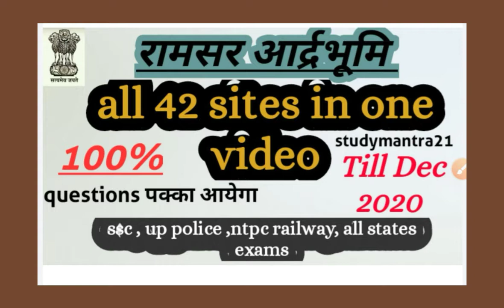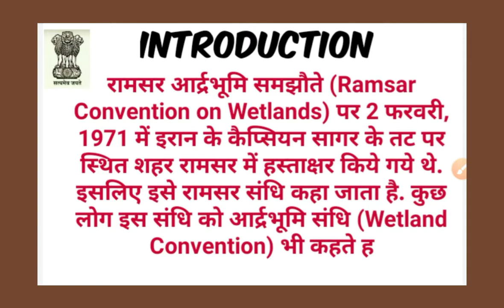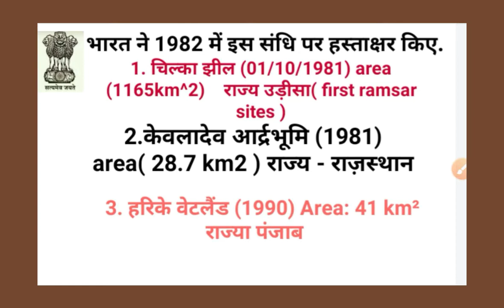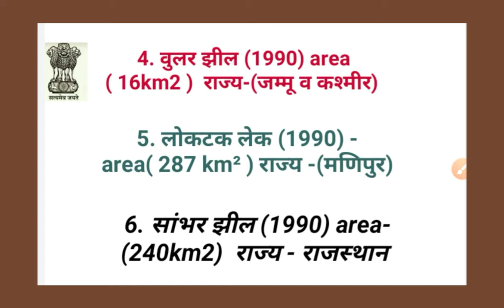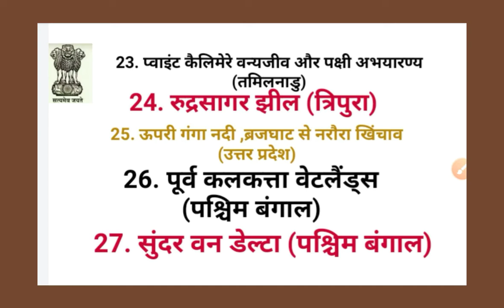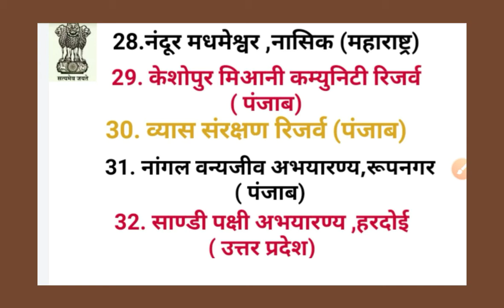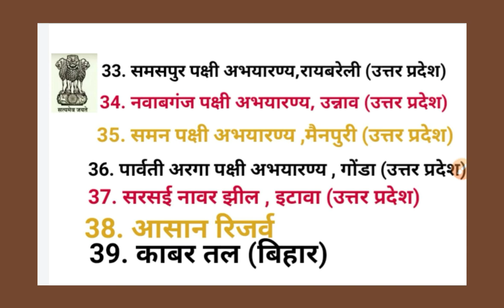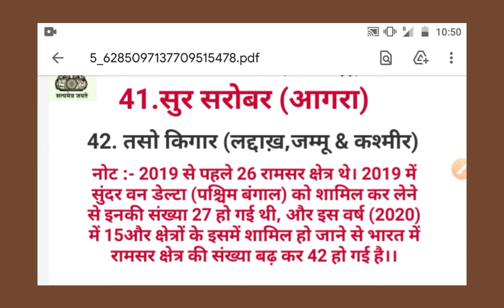Ramsar_wetlands Ramsar sites in india ( all 42 रामसर आर्द्रभूमि, wetland or Ramsar sites)